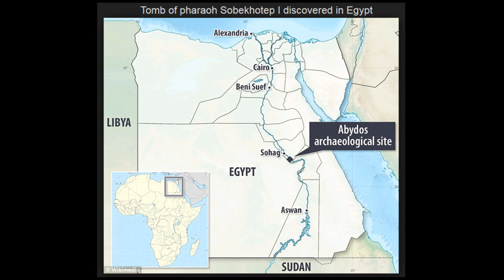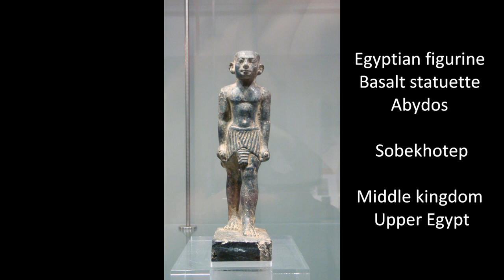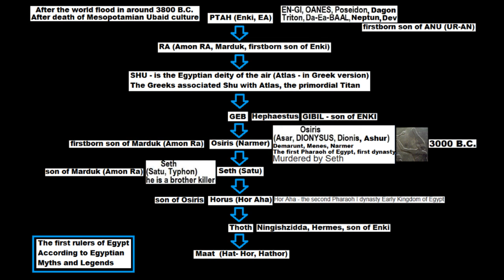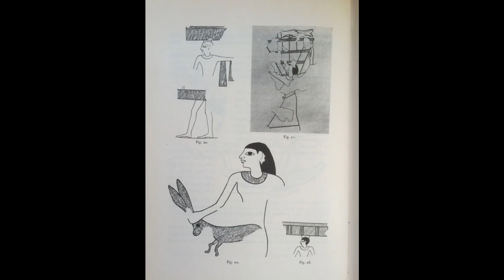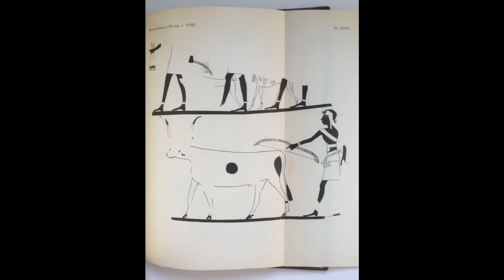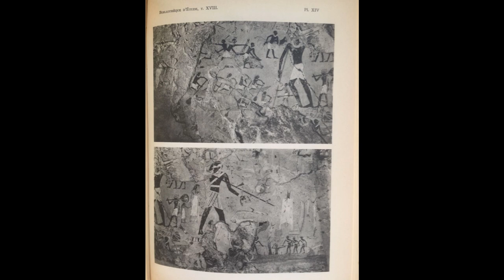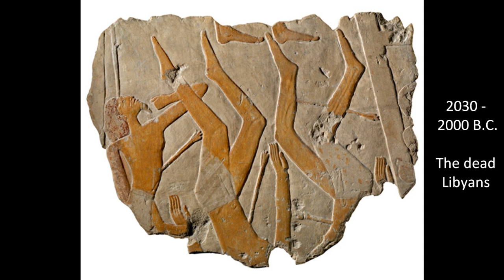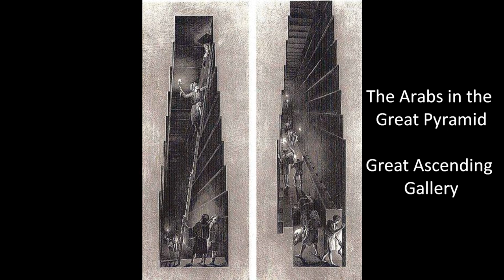Sobekhotep, Senebkay and Egyptian Artifacts